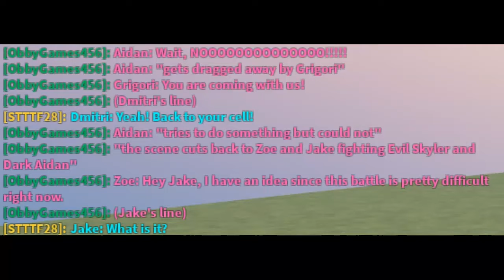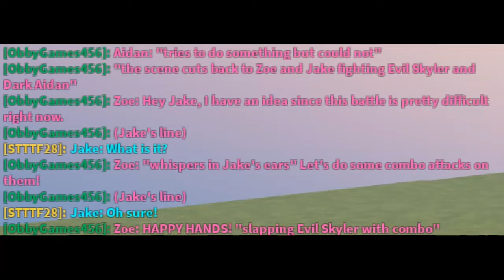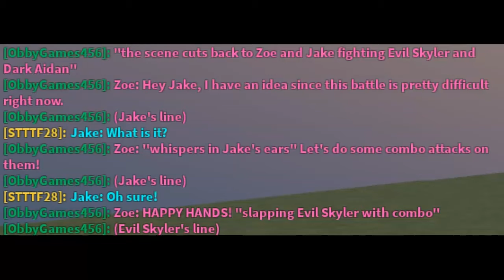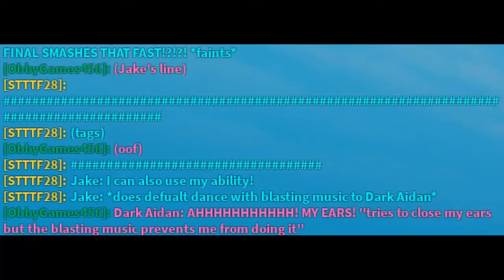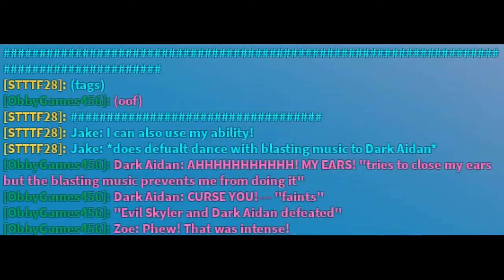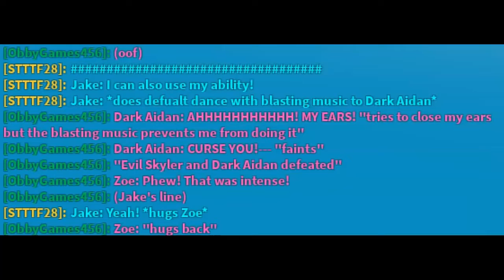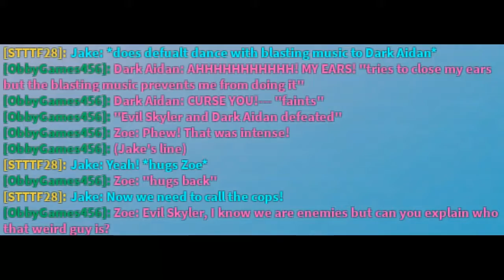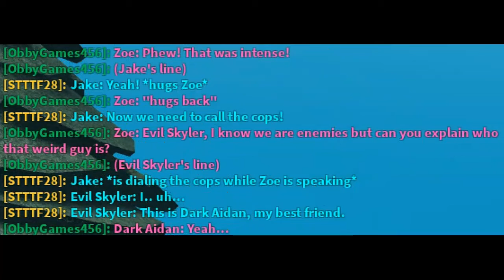Roleplays with Aidan: "Zoe saves the day" Part 10